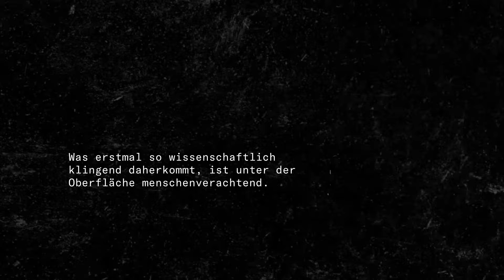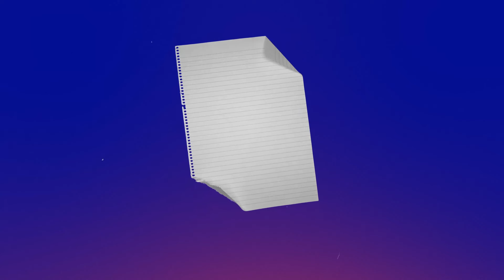Wie Rechtspopulisten Sprache verändern und benutzen | Erklärvideo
Hass und Hetze gehören auf Social Media zum Alltag. Rechtspopulist*innen verändern Worte oder geben ihnen neue Bedeutungen, um ihre Ideologie zu verbreiten. Kaum ein anderes Wort hat sich zuletzt so schnell verbreitet wie „Remigration“. Zwei zusätzliche Buchstaben machen das Wort Migration zu einem rechten Kampfbegriff. Was erstmal so wissenschaftlich klingend daher kommt, ist unter der Oberfläche menschenverachtend. Rechtsextreme meinen mit dem Schlagwort einen „Masterplan“ für Massenabschiebung – und zwar von allen, die ihrer Vorstellung nach nicht deutsch sind, egal, was der Pass sagt. Aus den Köpfen und Büchern von Extremist*innen ist das Wort mit einem Schlag in der Gesellschaft angekommen.

Wie Sprache den Rechten dabei hilft, ihre Hassbotschaften zu verbreiten und ihre Ideologie in unser Bewusstsein eindringen zu lassen, erfährst du in dieser Folge von „Wusst‘ ich nich‘“.
Hättest du‘s gewusst? Was sind deine Gedanken zu diesem Thema? Wir freuen uns über deine Kommentare! Denk bitte daran, diese respektvoll zu formulieren.
„Wusst‘ ich nich‘“ ist ein Format der Arolsen Archives.